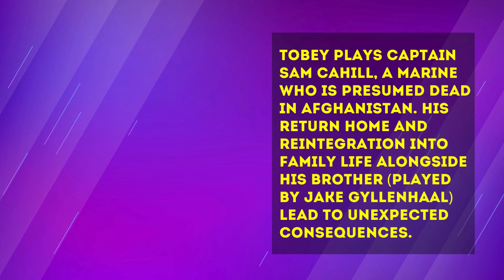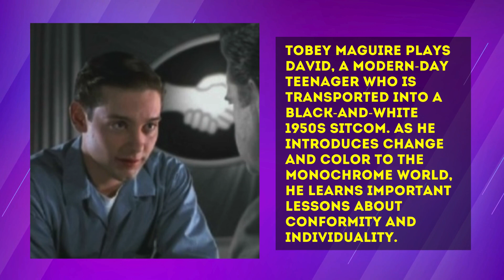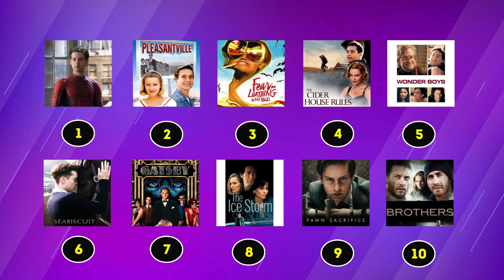Top 10 Movies of Tobey Maguire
Prepare to swing into action with our Top 10 Tobey Maguire Movies countdown! From his iconic portrayal of Spider-Man to critically acclaimed dramas and heartfelt comedies, we're diving deep into the diverse filmography of this talented actor.

Tobias Vincent Maguire (Born on June 27, 1975) is an American actor and film producer. Join us as we revisit beloved classics and explore lesser-known gems that highlight Tobey Maguire's range and undeniable charisma on the silver screen.

Whether you're a die-hard fan or new to his work, this list promises to deliver entertainment and nostalgia in equal measure. So grab your popcorn, settle in, Get ready for a cinematic journey through some of Tobey Maguire's most unforgettable roles!

Let's relive the Movie Magic together🍿
🎥 Lights, Camera, Nostalgia! 🌈🌟